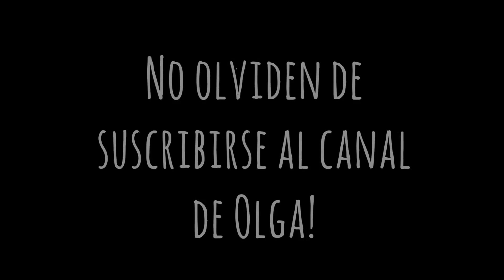LOOKBOOK: Outfits diarios ♥ Colab con Olgavc8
ABRÍ PARA MAS INFORMACIÓN ♡

• Confía. Confía en las cosas que te inspiran. Confía en las cosas que te dan felicidad. Confía en los sueños que siempre has anhelado y déjalos hacerse realidad •

Mariana.